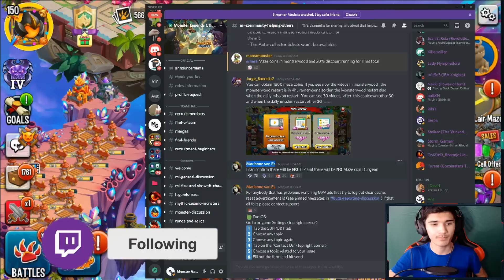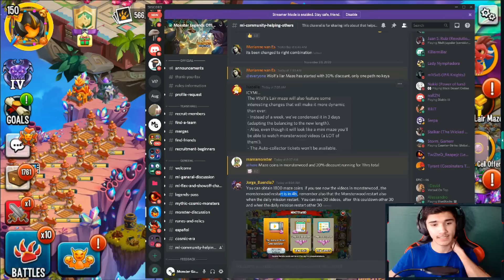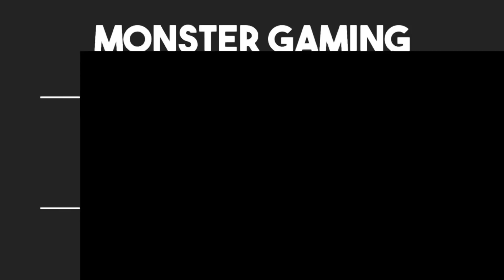Monster Legends: EVERYTHING YOU NEED TO KNOW ABOUT THE NEW WOLF LAIR'S MAZE ISLAND!